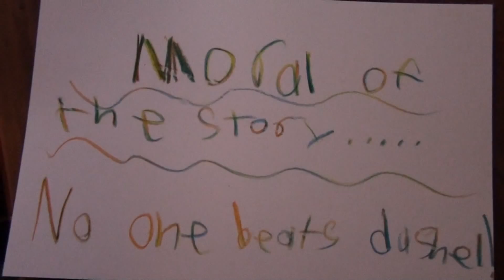Nerf Wars 1